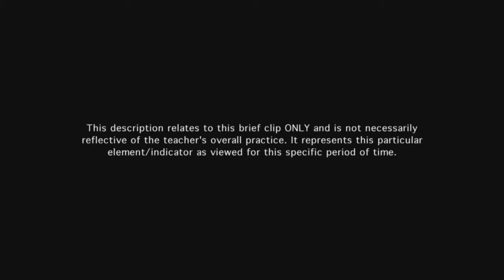Teacher communicates directions and procedures - Example 15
Teacher's procedures are clearly posted for the students.